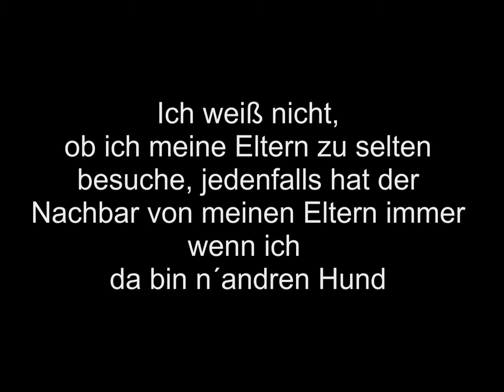Hagen R.W. Bertold - Die Hunde vom Nacbarn meiner Eltern - (Official Video) - lustige Musikvideos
Habt Ihr Euch auch schon mal gefragt, ob Ihr Eure Eltern zu selten besucht! Es gibt ein Indiz dafür...